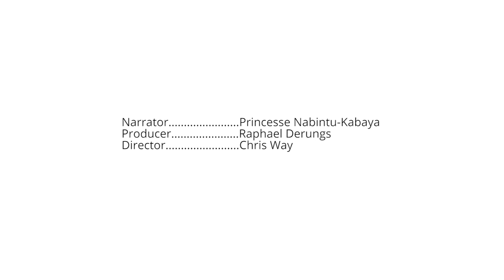African Tire Sandals (Rwanda)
Visit our *Etsy Shop* to find a style of authentic, hand-crafted tire-tread footwear for you!

The Atinga Project promotes Western consumer recognition of and response to the local capabilities of African communities, supporting their dignity and development through the sale of their recycled taxi-tire sandals. Walk a mile in their shoes.